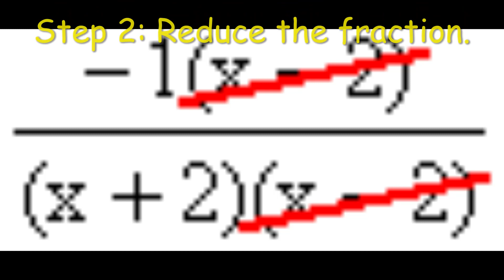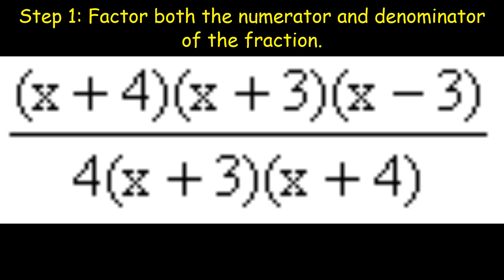Instructional Video with Script Writing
TITLE
OBJECTIVES/COMPETENCIES
At the end of the activity the students should have:
• Created a video tutorial about your chosen topic between Simplifying Rational Expression up to
Operations in Rational Expression.
• Applied all the terminologies acquired during synchronous class.
• Written a script to be used in the tutorial video applying cohesive devices, logical connectors and
emphasis marker.
• Applied these language devices both in writing and speaking.
• Mastered the process of solving rational expressions.
• Shown appreciation on the importance of these connectors and terminologies in conversation.
COVERAGE (TOPICS)
Mathematics
• Simplifying Rational Expression
• Operations on Rational Expression
English
• Cohesive Devices
• Logical Connectors
• Emphasis Markers
SUBJECT INTEGRATION
Mathematics – Create an instructional video (video tutorial) about your chosen topic, one topic, and apply
the terminologies that were used during our online classes.
English – Write a script to be used in the instructional video with the used of cohesive devices, logical
connectors and emphasis markers. Then, applying these devices as well in their actual speech.
INSTRUCTION
1. Choose one topic between Simplifying Rational Expressions until Addition &amp; Subtraction of
Rational Expression. Create at least 2 rational expressions and then find its simplest form.
2. Create a script for your instructional video and make sure you have used the appropriate
terminologies in Math and English.
3. Once you’re done with the script, you can submit this through __________ for checking of
terminologies and connectors used both in Math and English.
4. After creating – solving your equation, you may start recording your video and make sure that you
will use your creativity to catch the attention of your students. The minimum tie for a video
tutorial is at least 5 minutes.
5. After editing the video, send your output in your Google drive. Go to “shared drives” and look for
the folder name “Authentic Assessment – English &amp; Math”.